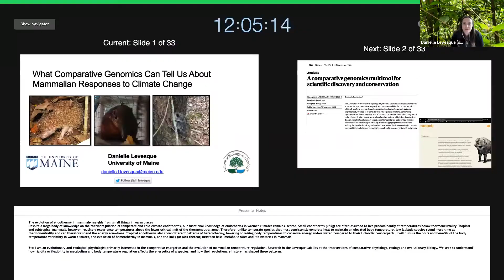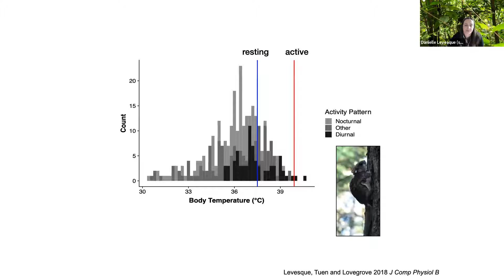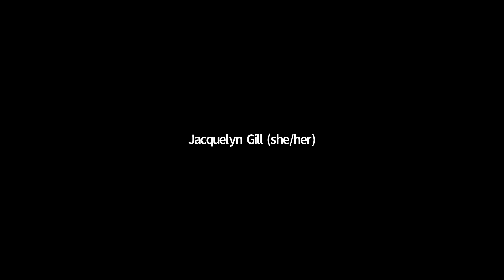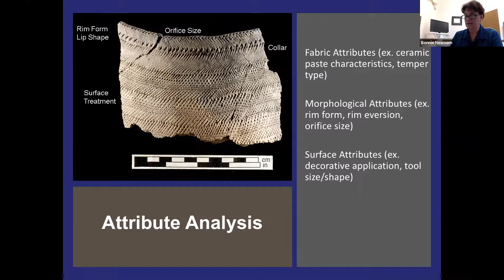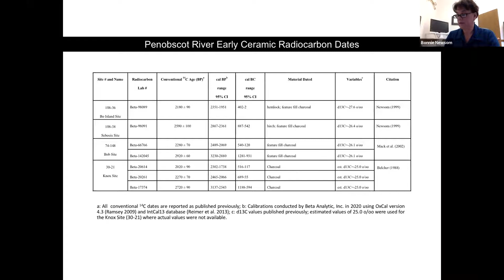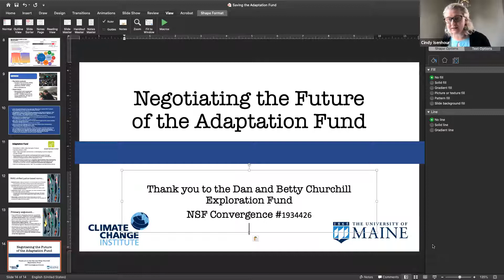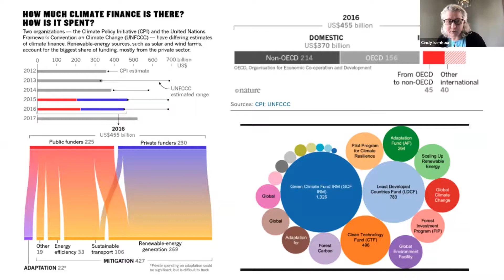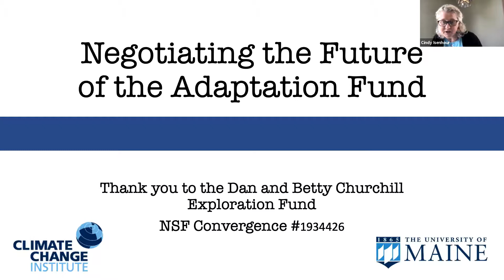April 12, 2021 Borns Symposium: Levesque, Newsom, and Isenhour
Presentations by Danielle Levesque, Bonnie Newsom, and Cynthia Isenhour